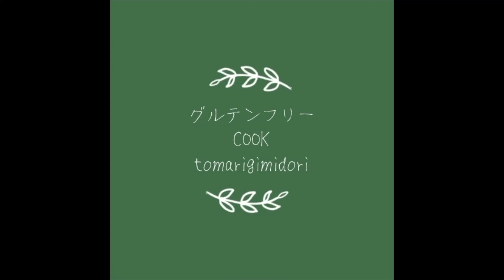豚肉ライ麦パンサンド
TOMARIGIMIDORIチャンネル見ていただいて

大人になってから、120品目食品アレルギー検査してみると
小麦、大豆、卵白、乳製品、キャベツなど。
たくさん反応がありました。

✅グルテンフリーCOOK、SPOON活動垢こちら→＠tomarigimidori3

ブログやってみたい方への
おすすめテーマ